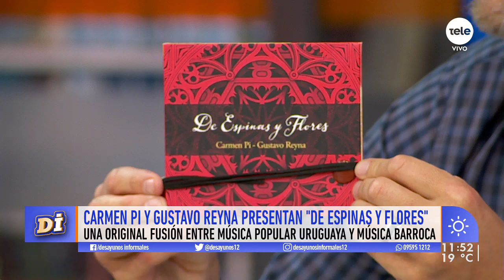Carmen Pi y Gustavo Reyna presentan el disco "De espinas y flores"